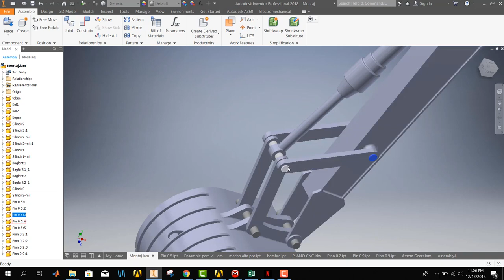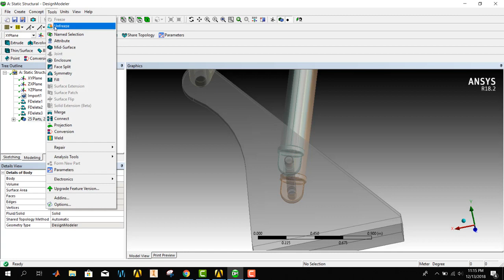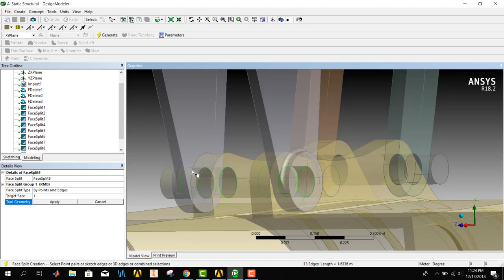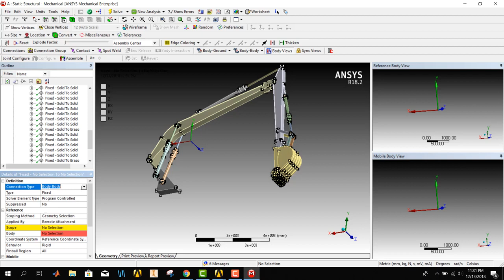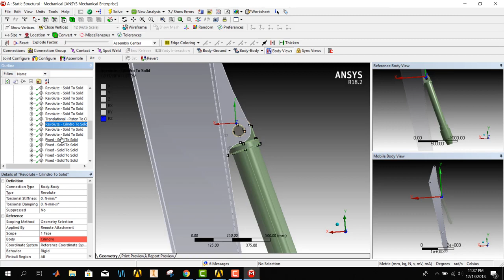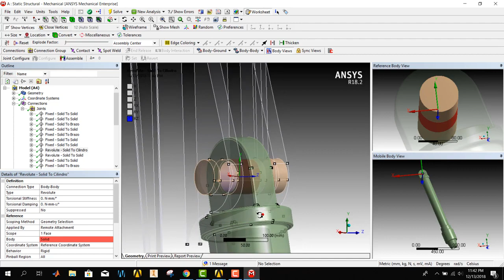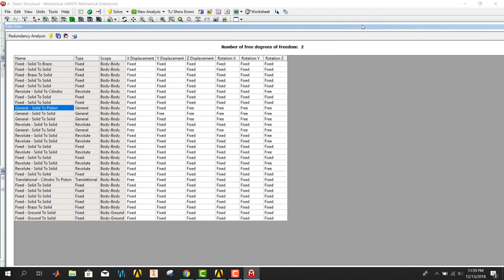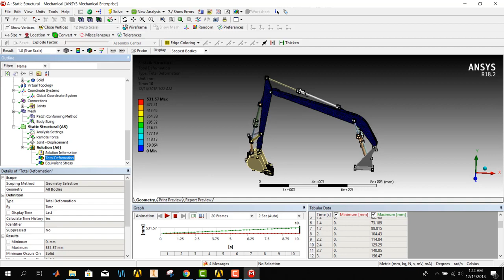Retroexcavadora - Ansys workbench